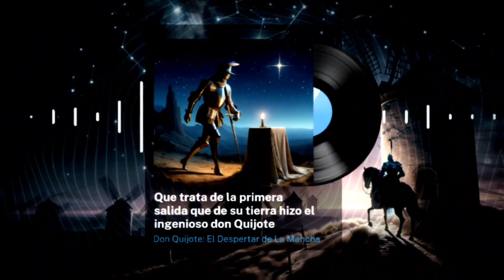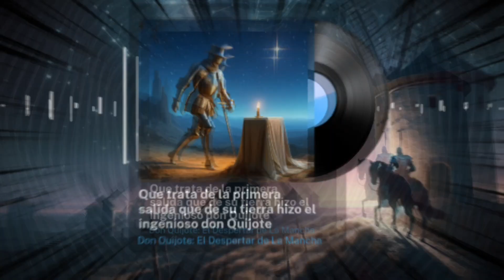🎵 II: Que trata de la primera salida que de su tierra hizo el ingenioso don Quijote (Don Quijote)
En el albor del día, cuando el sol aún acaricia con timidez las cumbres lejanas, nuestro valiente —o no tan sensato— Don Quijote, preparó su montura Rocinante, aquel caballo que más parecía una colección de huesos ambulante que una bestia de carga. Tan armado de ilusiones como de metal, nuestro caballero se dispuso a abandonar la seguridad de su hogar, lanzándose a la aventura como quien salta al vacío sin más paracaídas que su fe en las novelas de caballería.

El campo manchego se extendía ante él como un lienzo en blanco listo para ser pintado con las hazañas de nuestro ingenioso hidalgo. Las tierras, surcadas por el arado y el sudor de los campesinos, no eran sino el escenario perfecto para que Don Quijote desplegara su valentía y su locura a partes iguales. Las aldeas, esparcidas como pequeñas joyas en un manto de tierra y cielo, eran los testigos mudos de su partida, y los molinos, a lo lejos, se alzaban como gigantes desafiando su valor.

Con la mente repleta de fantasías y el corazón henchido de una nobleza autoimpuesta, Don Quijote se topó con su primer desafío. No, no eran gigantes ni ejércitos enemigos, sino un grupo de mercaderes que viajaban hacia Toledo. Nuestro caballero, confundiendo realidad con ficción, les demandó que reconocieran la belleza sin par y la soberanía indiscutible de la señora de sus pensamientos, Dulcinea del Toboso. Los mercaderes, hombres de comercio y pragmatismo, no estaban para tales locuras y se burlaron de las pretensiones del pobre hidalgo, negándose a reconocer a una dama que ni conocían ni, a decir verdad, les importaba un ápice.

La situación escaló cuando Don Quijote, ofendido en su honor y en el de su amada Dulcinea, cargó contra ellos con lanza en ristre. Ah, pero el destino, ese viejo bromista, no permitiría que nuestro héroe disfrutara de una victoria fácil. En lugar de gloriosas batallas, lo que encontró fue el polvo del camino y la dura realidad del suelo manchego golpeando su armadura. Los mercaderes, más irritados que asustados, propinaron una paliza al confundido caballero, dejándolo maltrecho en el camino.

Sancho Panza, fiel escudero y observador de esta tragicomedia, acudió en ayuda de su señor. Con más pragmatismo que su amo, pero con una lealtad inquebrantable, Sancho ayudó a Don Quijote a montar de nuevo en Rocinante, murmurando en voz baja palabras de consuelo, aunque en su interior cuestionaba la cordura de seguir a un hombre cuya mente batallaba contra enemigos invisibles.

Este capítulo, lleno de ironías y antítesis, no solo marca las primeras aventuras de Don Quijote sino también establece el tono de lo que será su odisea: una lucha constante entre la imaginación desbordante del caballero y la cruda realidad que insiste en desmentir sus fantasías. Con cada golpe recibido y cada sueño roto, se dibuja la paradoja del héroe quijotesco: su inquebrantable determinación de actuar como los caballeros de antaño en un mundo que ha olvidado la caballería. A través de diálogos llenos de humor y escenas que oscilan entre lo ridículo y lo patético, Cervantes nos invita a reflexionar sobre la locura como forma de verdadera libertad, o quizás como el último refugio de los idealistas en un mundo desencantado.

📄 Más información en Capítulo II: Que trata de la primera salida que de su tierra hizo el ingenioso don Quijote (Miguel de Cervantes).